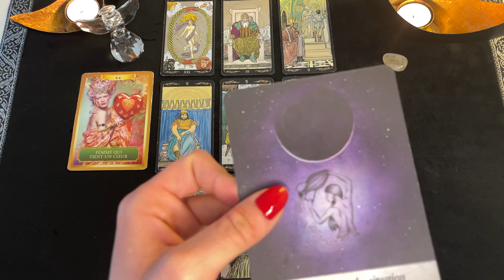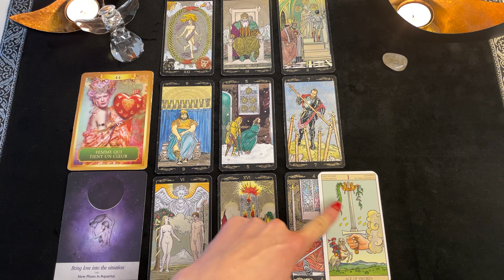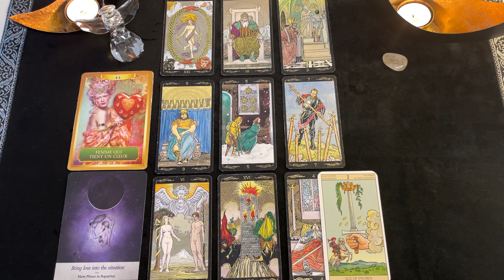♈️ BÉLIER : « Vous obtiendrez cette victoire tant espérée ! » DÉCEMBRE 2021 TAROT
+20 minutes de guidance supplémentaire durant lesquelles je vous révèle :
- ce que la personne à laquelle vous pensez ressent vraiment pour vous ;
- ce que cette personne vous cache ;
- ce qui va se passer entre vous ;
- le conseil des guides par rapport à cette personne.

• Oracle des Anges de l'Amour